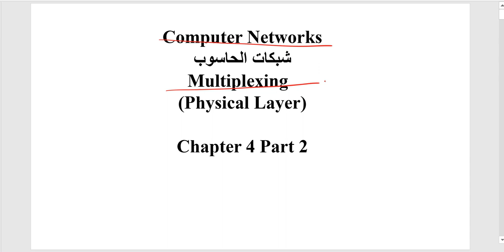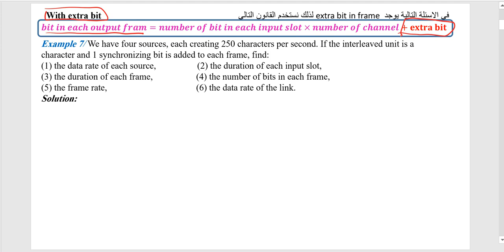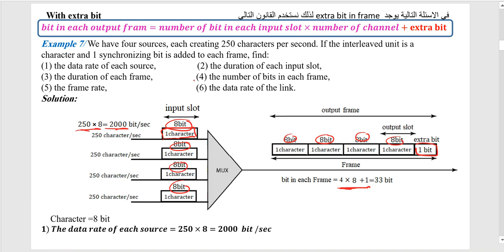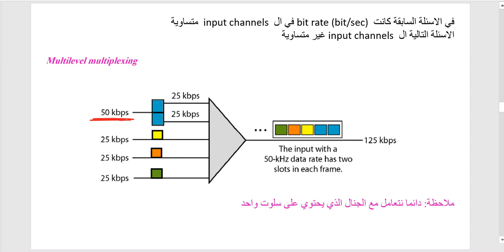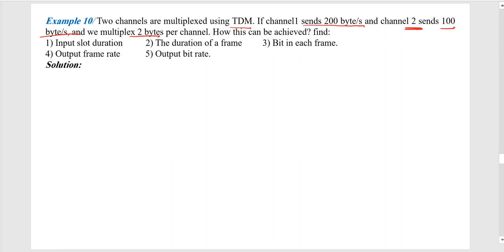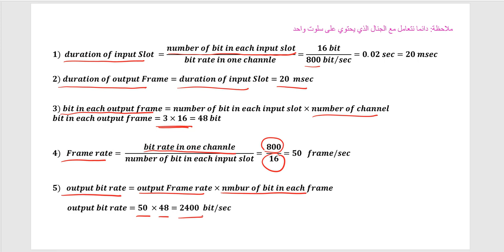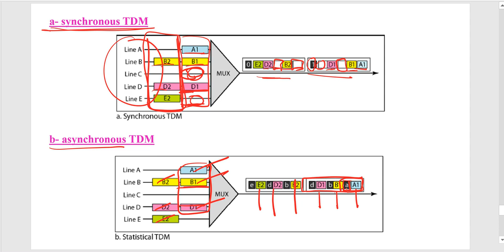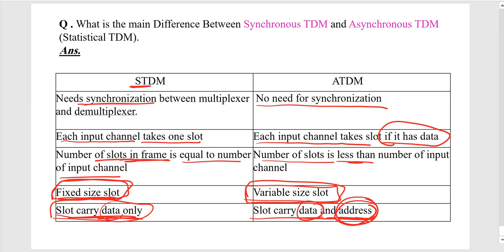Multiplexing chapter 4 Lecture 3